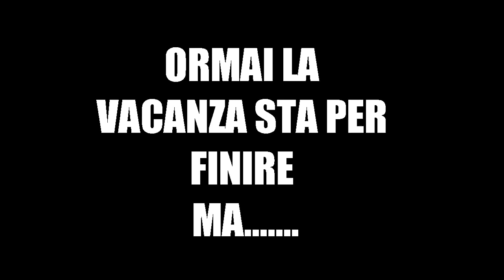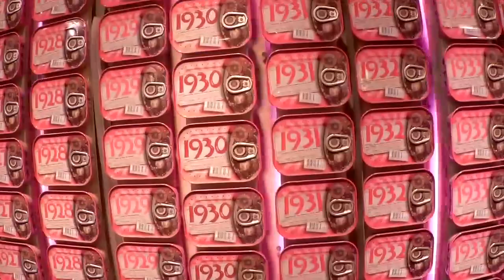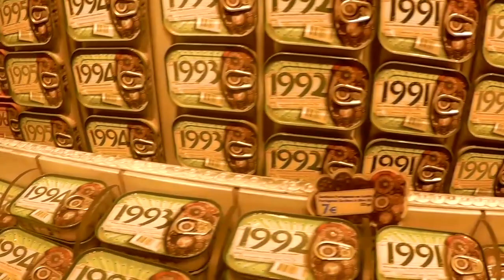LISBONA CITTA DALLE MILLE FACCE PT.3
Eccovi l'ultima parte del video sul viaggio a Lisbona, spero che vi sia piaciuta questa serie.